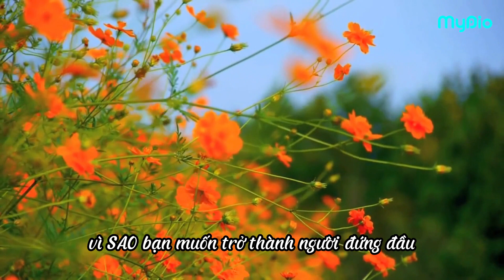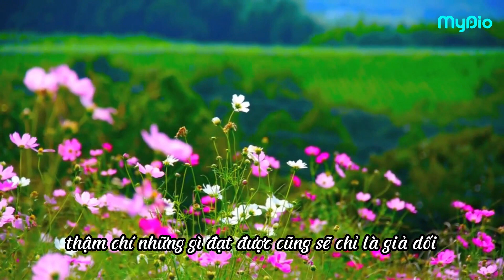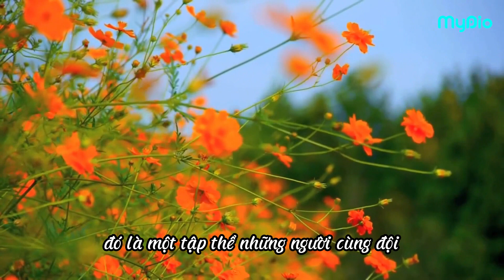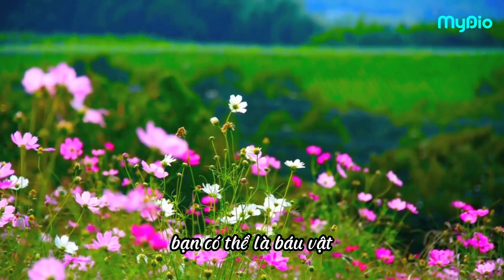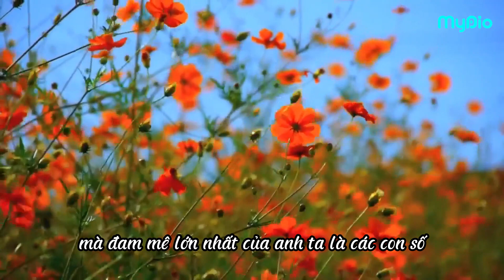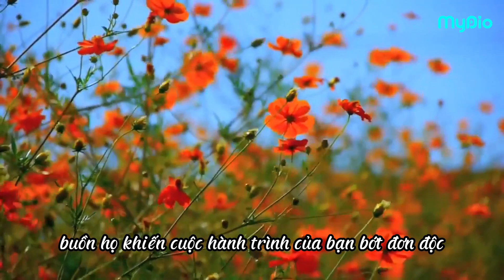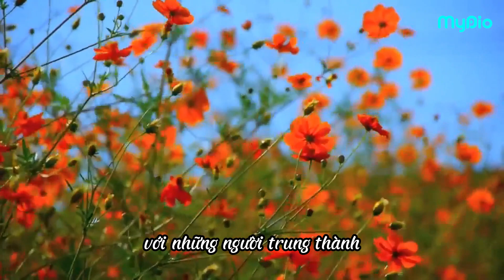Sách nói "Kim cương trong mỏ vàng" | Nghệ thuật lãnh đạo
Trong video này chúng ta cùng lắng nghe audio của cuốn sách "Kim cương trong mỏ vàng". Hãy cùng Mydio khám phá bản audio của cuốn sách để có thể rút ra những bài học quý giá cho riêng mình nhé!